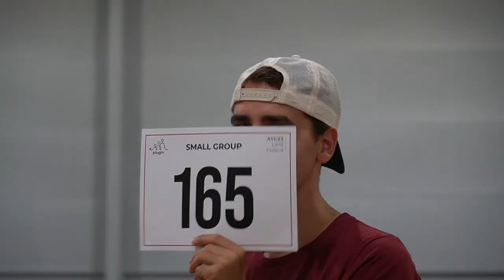AYC22 - Aimo, Rob and Ian Discuss Youth Matters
What does it take to organise a Congress? What would you like to ask your Union president about youth events?

This interview was recorded during the European Adventist Youth Congress (AYC22) in Lahti, Finland

Would you like to receive tedNEWS by email?